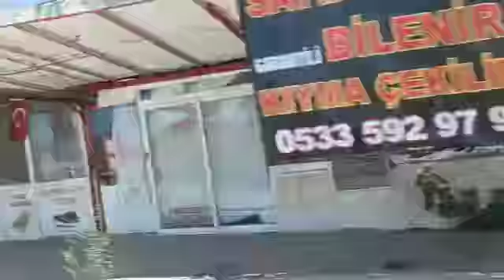АВТОЭКСКУРСИЯ ПО НЕТУРИСТИЧЕСКОЙ АНТАЛИИ!